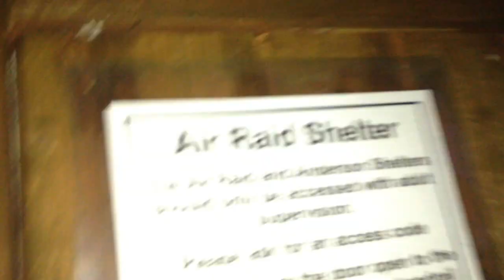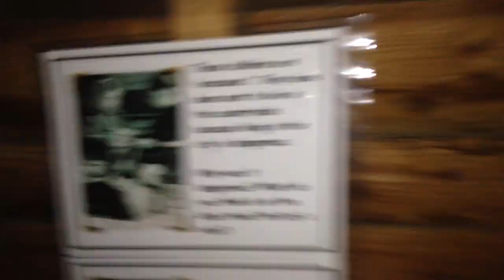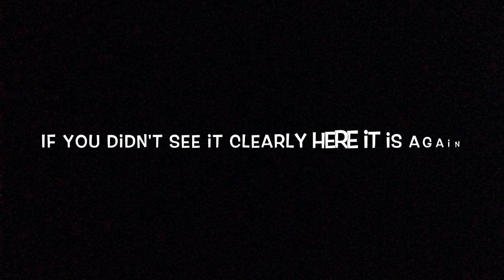SKIT | Exploring an abandoned leisure centre GONE WRONG!!!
I decided to visit an abandoned leisure centre with a few friends and it didn't end quite well!!!